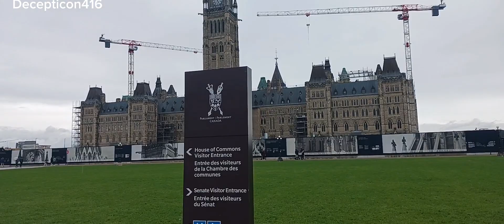Visiting Parliament Hill, my first trip to Ottawa Canada 🇨🇦